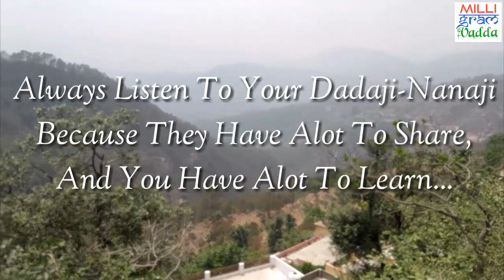Bhandalu (भढंलु) Vlog | Pauri Garhwal | Bahera Khal | Dev Prayag | Kandali | Milind Panwar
Vlog 2 ( Bhandlu Village )
Bhandalu is a Beautiful village near Bahera Khal in Pauri

Jai Uttrakhand 🥀 Jai Bharat 🇮🇳
▪️Milind Panwar

Pauri Garhwal is a district in Uttarakhand state of India, with Pauri town as its headquarters

Pauri, Kotdwar, Lansdowne and Srinagar are major centres of education in the district. Govind Ballabh Pant Engineering College is at Ghurdauri (11.5 kilometres (7.1 mi) from Pauri). Hemwati Nandan Bahuguna Garhwal University, Veer Chandra Singh Garhwali Government Medical College, and National Institute of Technology Uttarakhand are in Srinagar.

Tags-
Garhwali Dhol Damau masakbaj Danda Nagraja Temple Vadda Garhwal Pauri Garhwal Dewaar Dewaar village Garhwali Dance Danda Nagraja Temple Vadda Garhwal Pauri Garhwal Dewaar Dewaar village Garhwali Dance Devidhaar dugadda umath gaon kandali kandali milind milnd kandali kotdwar satpuli kishan mahipal chaita ki chaitwali Garhwali Dhol Damau masakbaj Danda Nagraja Temple Vadda Garhwal Pauri Garhwal
Devidhaar dugaddaumath gaon kandali kandali milindmilnd kandali kotdwar satpuli kishan mahipal chaita ki chaitwali Garhwali Dhol Damau masakbaj Danda Nagraja Temple Vadda Garhwal Pauri Garhwal Dewaar Dewaar village Garhwali Dance Pandavaas Milind Milind Panwar